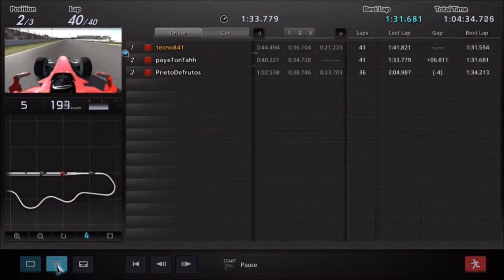GT5 - RACEVERY.COM - FERRARI F1 - SUZUKA - 26/03/2013